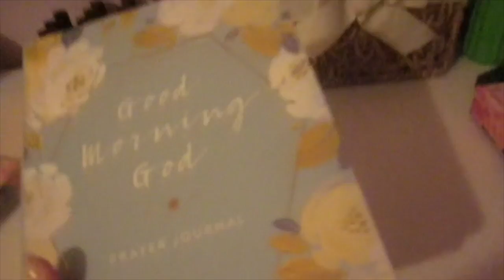Skin care, beauty, and pamper routine all in one!!!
This video is about Skin care, beauty, and pamper routine all in one!!!